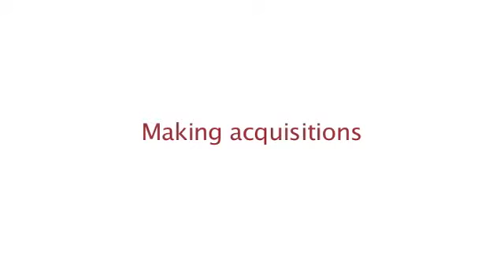Making acquisitions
For entrepreneurs making acquisitions can be one of the most important things you do. Brian Livingston simplifies what can often be a complicated process.